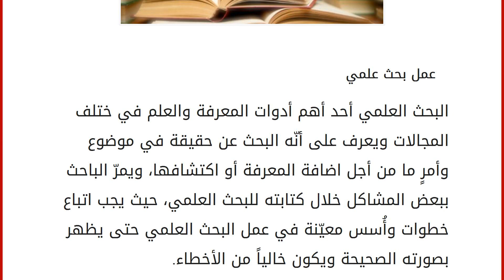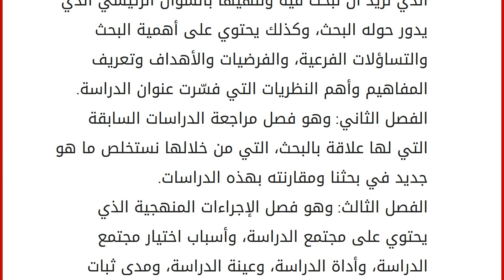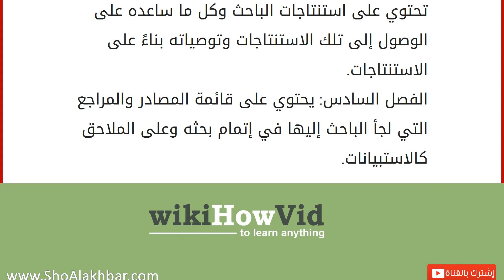عمل بحث علمي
البحث العلمي أحد أهم أدوات المعرفة والعلم في ختلف المجالات ويعرف على أنّه البحث عن حقيقة في موضوع وأمرٍ ما من أجل اضافة المعرفة أو اكتشافها، ويمرّ الباحث ببعض المشاكل خلال كتابته للبحث العلمي، حيث يجب اتباع خطوات وأُسس معيّنة في عمل البحث العلمي حتى يظهر بصورته الصحيحة ويكون خالياً من الأخطاء. خطوات عمل البحث العلمي
في بداية كتابة البحث العلمي يجب اختيار موضوع البحث ويكون عنوانه واضحاً ومعرفة ما إذا كان له فائدة، واختيار الإطار النظري ومنهجية البحث ومشكلة البحث، وتحديد مصادر البحث من معلومات تمّ تلخيصها أواقتباسات، وذلك بذكر اسم المؤلف وعنوان الكتاب والصفحة، والناشر، ومكان النشر، وسنة النشر، حيث يتكوّن البحث العلمي من قسمين، القسم الأول الذي يتكوّن من الهوامش والقسم الثاني الذي يتكوّن من المتن أو النّص، حيث يحتوي القسم الأول على:
صفحة الغلاف.
الإهداء.
الشكر والتقدير.